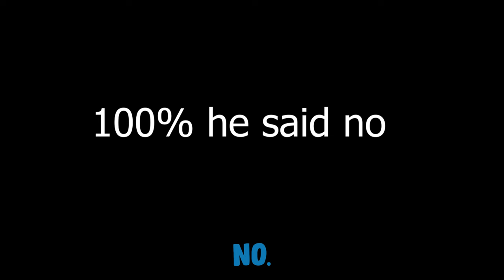Roblox Doors Challenge for 4000 robux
Recorded with @gibbsterV , @deandragon4796 , @stealthycoder and 3003spiele#6952(discord tag)

Edited by me using Premiere Pro

none